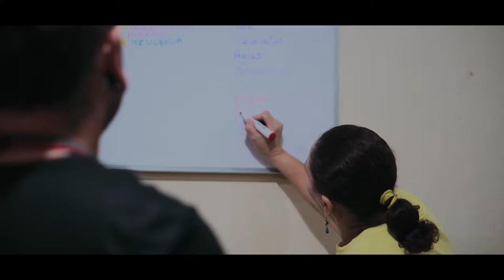Todo lo Controlo - Dead Meat (Prod. by Mente Cronika & Pirata Magg)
En esta ocasión trabajamos este track con nuestro carnal Dead Meat desde tabasco, disfrutando de una buena aventura y anécdota para lograr este buen tema.